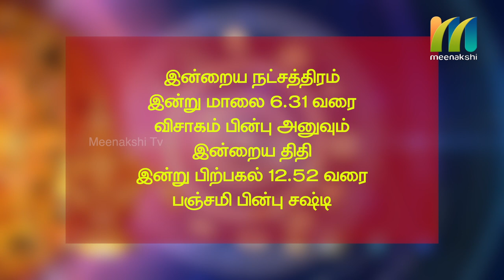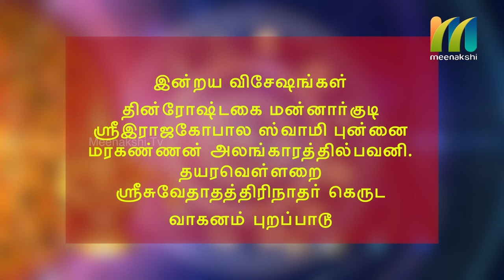14-03-2020 | Indru Nala Naal | Daily Rasi palan | Meenakshi Tv